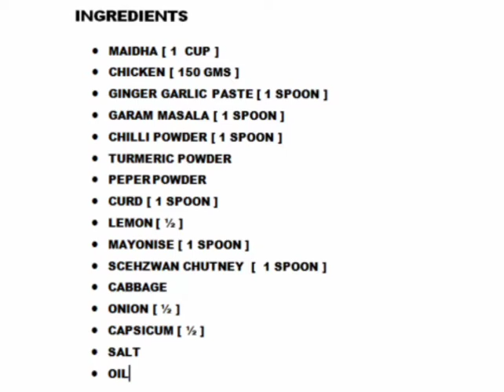HOME MADE CHICKEN SHAWARMA | CHICKEN SHAWARMA RECIPE IN TAMIL | HOW TO MAKE CHICKEN SHAWARMA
In this video we will see how to make chicken shawarma recipe in tamil. Homemade chicken shawarma is very easy and delicious. In street shop they use large burners to cook the meat but we can adopt the recipe for the home kitchen.